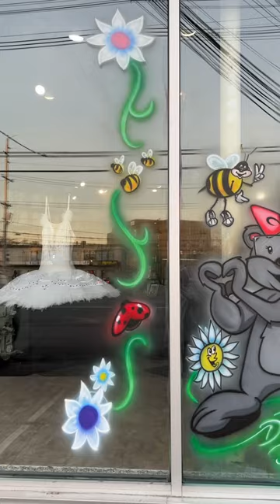Airbrush Painting Spring Windows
Short video of the window painting we did with airbrush at the Dance Bag in Paramus New Jersey . This is a Valentine’s Day and Spring design .

Everything you see here painted is done freehand with NO STENCILS!

Collabs & Commissions:
📩 Bisonworldwide23​⁠@gmail.com